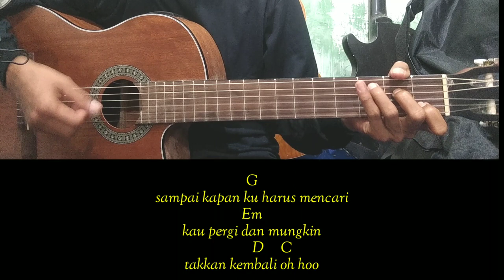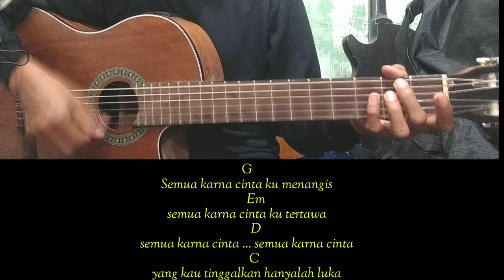Garasi - hilang ( Kunci Gitar & Lirik ) Tutorial Gitar Pemula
Halo sobat kali ini ada lagu terbaru garasi hilang

Semoga video kunci gitar garasi hilang bermanfaat bagi anda ya

Lirik hilang

Title : hilang
Artis : garasi
Song writer :
Original song :